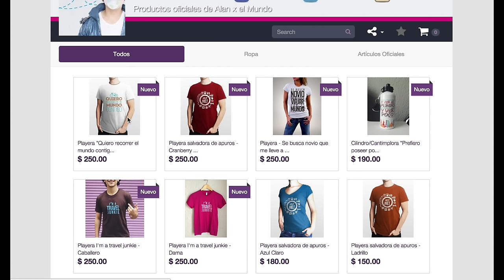Visita el Kremlin de Moscú | Rusia #11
Música